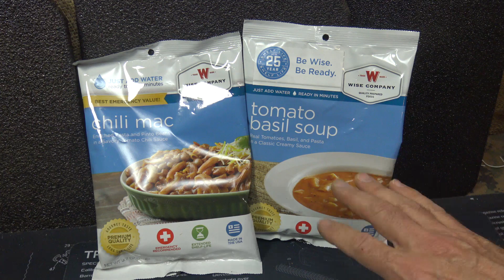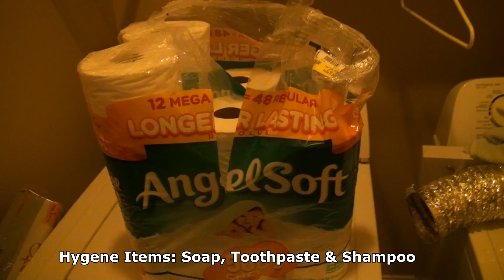Holes in your Prepping Supplies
Sensible Prepper Presents: Filling the Holes in your Preps! Balance is the lesson here and finding the areas that you're lacking. Using the Rule of 3's to make a plan and include the things that transend those rules.